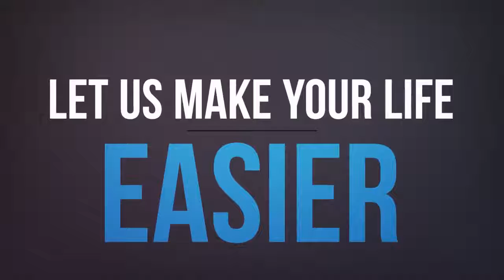Affordable customized software development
At Smart Web Source, We develop customized software as per your business need. Past few years we have been developing software for businesses.

We have also developed could based applications. Applications that can be accessible from anywhere in the world from any devices. Which add freedom to your business and better control and management.